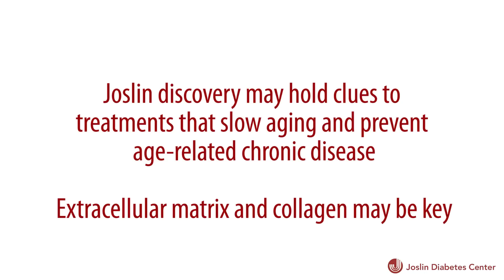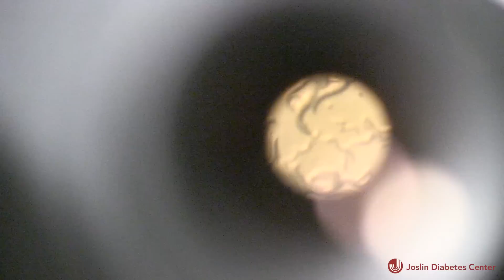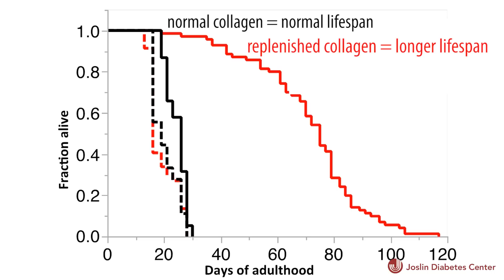Joslin discovery may hold clues to treatments that slow aging and related chronic diseases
Extracellular matrix and collagen may be key

BOSTON – December 15, 2014 – In a study published today by Nature, researchers at Joslin Diabetes Center used a microscopic worm (C. elegans) to identify a new path that could lead to drugs to slow aging and the chronic diseases that often accompany it—and might even lead to better cosmetics.

To read more, visit: